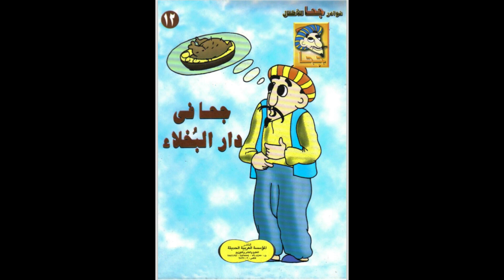نوادر جحا | 12- جحا في دار البخلاء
قصص لشخصية ذكية تتعامل مع المشاكل بطريقتها الخاصة
كتابة خليل حنا تادرس
وطباعة ونشر المؤسسة العربية الحديثة